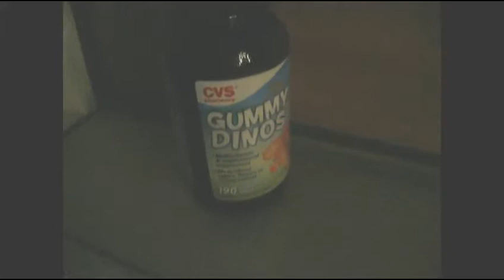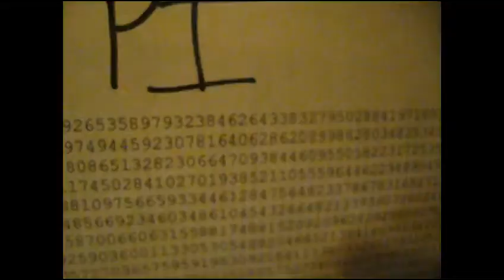004 It Will Rain_ME MS.qt